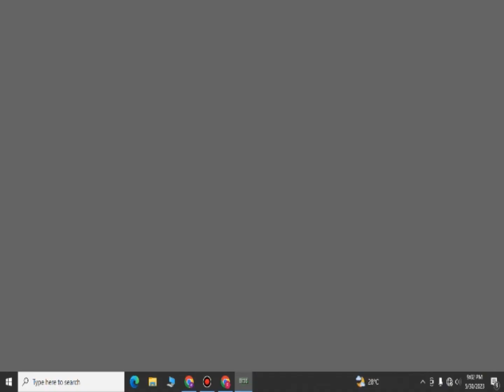IGI Mission 1 Complete Gameplay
Hi Friends !
in this video channel i will show you TOP best Pc Games,
and play them for ( 4GB RAM / Graphic Card) 2023
you can play these games on low end pc with 4gb ram.

Project IGI  mission gameplay - not a speed speedrun! (playing after 13 years)

Project IGI.: I'm Going In (released in Europe as simply Project I.G.I.) is a tactical first-person shooter developed by Innerloop Studios and released on December 15, 2000 by Eidos Interactive. It is one of the first computer games to feature realistic weaponry and tactical combat situations. Upon release the game garnered mixed reviews due to a number of shortcomings, such as poorly programmed A.I., lack of a mid-game save option, and the lack of multiplayer features. However it was praised for its superb sound design and graphics, thanks in part to its use of a proprietary game engine that was previously used in Innerloop's Joint Strike Fighter

System Requirements (Minimum):
CPU: Intel i3 3rd gen or higher
RAM: 4GB
Graphic Card: Intel HD Graphics/Nvidia/AMD/ASUS

Video game, Shooter Video Game, Xbox One,PS4,Windows,PS3,Xbox Series X and Series S, PlayStation 5,Xbox 360,lowpcgames,bestgames2023